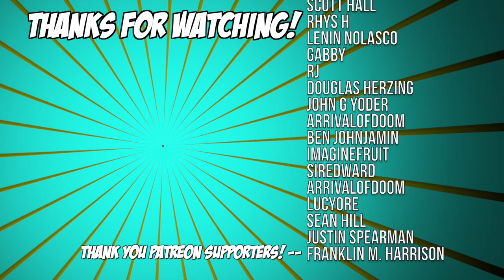TOP 10 GORIEST MORTAL KOMBAT FATALITIES -- YOU VOTED